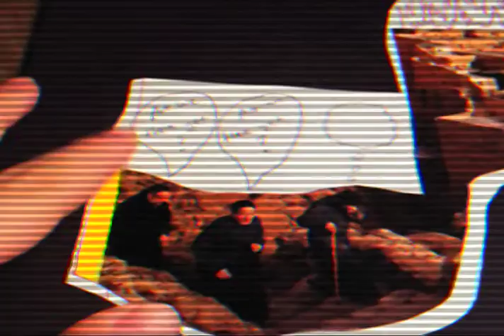DAD #15: Are We There Yet? Are We There Yet? ...